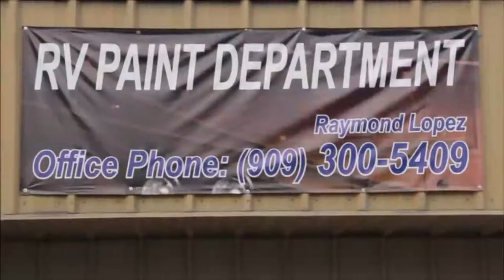RV repair Fontana, RV Paint Department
RV Repair Adelanto - San Bernardino Co.
RV Repair Agoura Hills - L.A. Co.
RV Repair Alhambra - L.A. Co.
RV Repair Anaheim - Orange Co.
RV Repair Angeles National Forest - L.A. Co.
RV Repair Antelope Valley - L.A. Co.
RV Repair Apple Valley - San Bernardino Co.
RV Repair Arcadia - L.A. Co.
RV Repair Artesia - L.A. Co.
RV Repair Azusa - L.A. Co.
RV Repair Baldwin Park - L.A. Co.
RV Repair Banning - Riverside Co.
RV Repair Barstow - San Bernardino Co.
RV Repair Beaumont - Riverside Co.
RV Repair Bell - L.A. Co.
RV Repair Bell Gardens - L.A. Co.
RV Repair Bellflower - L.A. Co.
RV Repair Beverly Hills - L.A. Co.
RV Repair Big Bear Lake - San Bernardino Co.
RV Repair Blythe - Riverside Co.
RV Repair Bradbury - L.A. Co.
RV Repair Brea - Orange Co.
RV Repair Buena Park - Orange Co.
RV Repair Buellton - Santa Barbara Co.
RV Repair Burbank - L.A. Co.
RV Repair Calabasas - L.A. Co.
RV Repair Calimesa - Riverside Co.
RV Repair Camarillo - Ventura Co.
RV Repair Campo - San Diego Co.
RV Repair Canyon Lake - Riverside Co.
RV Repair Carlsbad - San Diego Co.
RV Repair Carpinteria - Santa Barbara Co.
RV Repair Carson - L.A. Co.
RV Repair Catalina Island - L.A. Co.
RV Repair Cathedral City - Riverside Co.
RV Repair Cerritos - L.A. Co.
RV Repair Chino - San Bernardino Co.
RV Repair Chula Vista - San Diego Co.
RV Repair Claremont - L.A. Co.
RV Repair Coachella - Riverside Co.
RV Repair Colton - San Bernardino Co.
RV Repair Commerce - L.A. Co.
RV Repair Compton - L.A. Co.
RV Repair Corona - Riverside Co.
RV Repair Coronado - San Diego Co.
RV Repair Costa Mesa - Orange Co.
RV Repair Covina - L.A. Co.
RV Repair Cudahy - L.A. Co.
RV Repair Culver City - L.A. Co.
RV Repair Cypress - Orange Co.
RV Repair Dana Point - Orange Co.
RV Repair Del Mar - San Diego Co.
RV Repair Desert Hot Springs - Riverside Co.
RV Repair Diamond Bar - L.A. Co.
RV Repair Downey - L.A. Co.
RV Repair Duarte - L.A. Co.
RV Repair El Cajon - San Diego Co.
RV Repair El Monte - L.A. Co.
RV Repair El Segundo - L.A. Co.
RV Repair Encinitas - San Diego Co.
RV Repair Escondido - San Diego Co.
RV Repair Fillmore - Ventura Co.
RV Repair Fontana - San Bernardino Co.
RV Repair Fountain Valley - Orange Co.
RV Repair Fullerton - Orange Co.
RV Repair Garden Grove - Orange Co.
RV Repair Gardena - L.A. Co.
RV Repair Glendale - L.A. Co.
RV Repair Glendora - L.A. Co.
RV Repair Goleta - Santa Barbara Co.
RV Repair Grand Terrace - San Bernardino Co.
RV Repair Guadalupe - Santa Barbara Co.
RV Repair Hawaiian Gardens - L.A. Co.
RV Repair Hawthorne - L.A. Co.
RV Repair Hemet - Riverside Co.
RV Repair Hermosa Beach - L.A. Co.
RV Repair Hesperia - San Bernardino Co.
RV Repair Hidden Hills - L.A. Co.
RV Repair Highland - San Bernardino Co.
RV Repair Huntington Beach - Orange Co.
RV Repair Huntington Park - L.A. Co.
RV Repair Imperial Beach - San Diego Co.
RV Repair Indian Wells - Riverside Co.
RV Repair Indio - Riverside Co.
RV Repair Industry - L.A. Co.
RV Repair Inglewood - L.A. Co.
RV Repair Irvine - Orange Co.
RV Repair Irwindale - L.A. Co.
RV Repair Julian - San Diego Co.